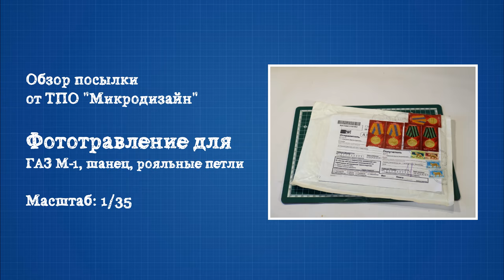Обзор посылки от ТПО "Микродизайн" - фототравление для ГАЗ М-1, шанцевый инструмент, рояльные петли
Заказал немного фототравления от ТПО "Микродизайн". Главное - это набор для доработки "Эмки", которую выпускает фирма "Звезда". Так же взял шанцевый инструмент и петли капота.

Зарабатывай на своем канале! Стабильные выплаты от 0,05$ на вебмани.